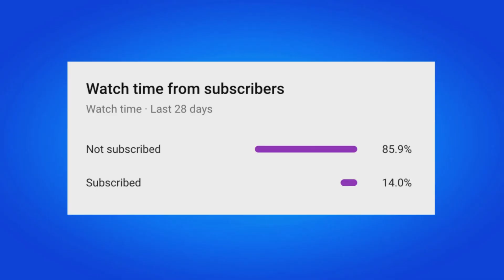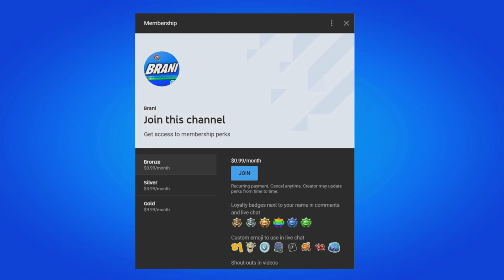*NEW* FORTNITE UPDATE!